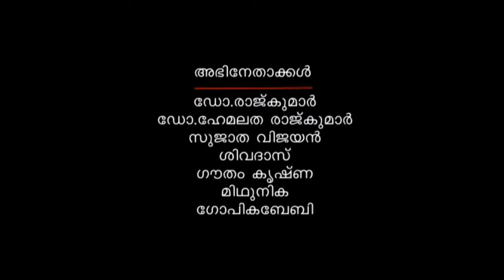Spiritual Malayalam Drama 'Sookshmam' - Drama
A man of Indian origin marries a foreign lady ... both spiritually inclined ... very much ... and a girl child was born to them. At the age of 15 she becomes a sanyasin. But that changed the outlook and attitude of her mother. she gets transformed into a down-to-earth mother ... with no spiritual thought at all ... always wishing that her daughter would come back to her as her own child ... a normal child one day ... and she waits .. and waits ...